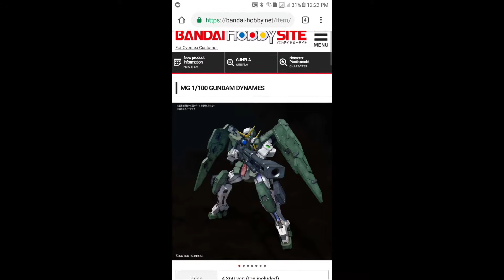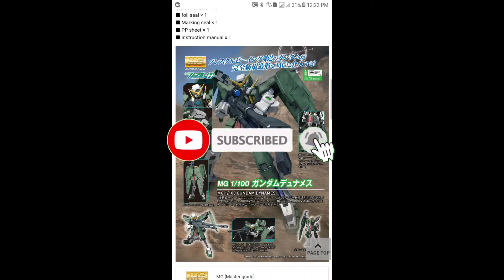Mobile suit Gundam 00 Gundam Dynames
New gundam kit 2019